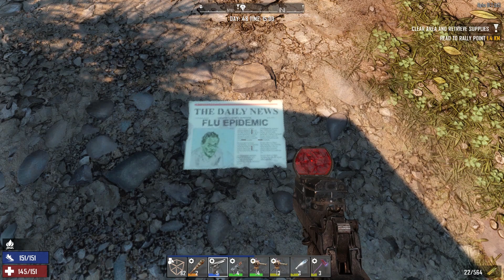7 Days to Die, Day 48. Animal Control At The Bear Den.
In this episode we clear the bear den for trader Joel, and I show off the ultimate pacifist horde base location.